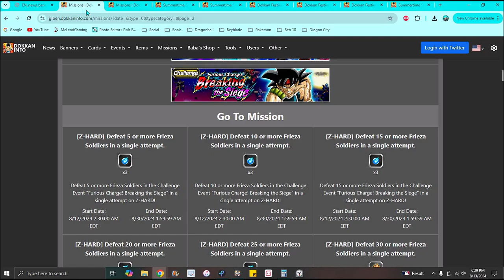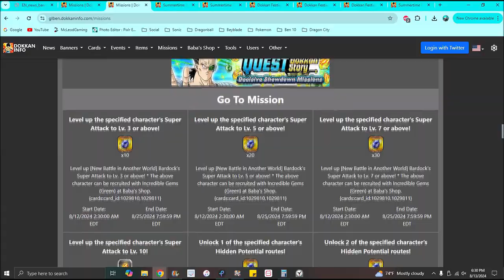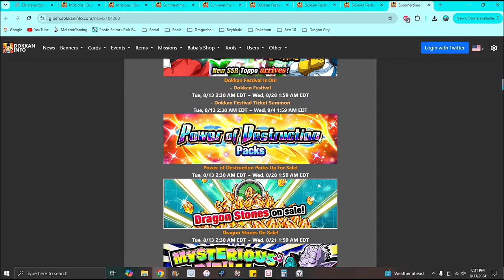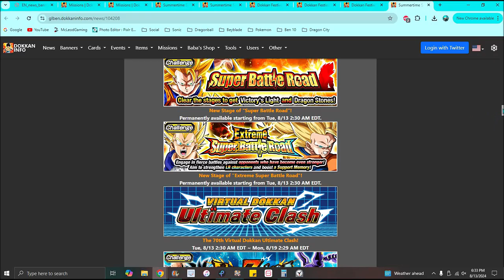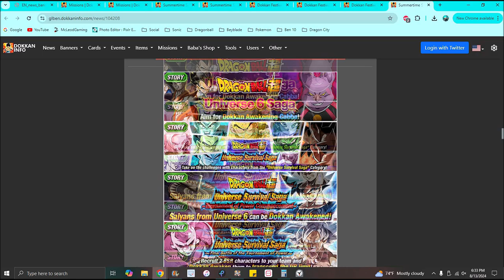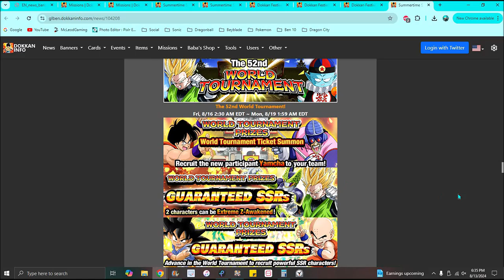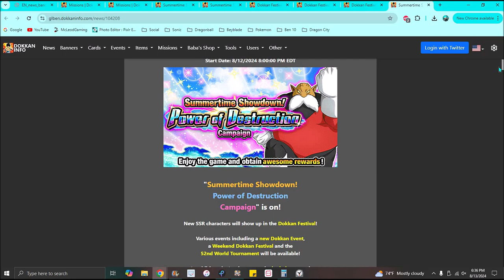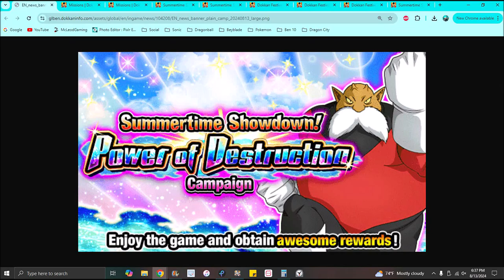EASY SKIP!!! ??? NEW GLOBAL CAMPAIGN NEW BANNER + NEW TICKETS + NEW UNITS!!! ??? DBZ Dokkan Battle